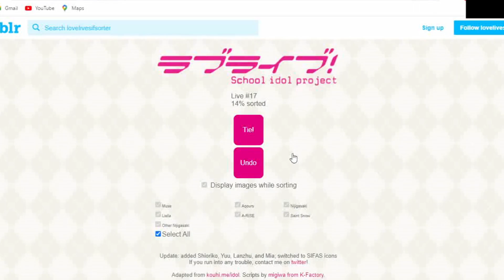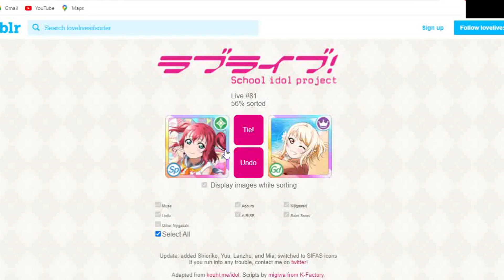【LoveLive!】聖誕沒影片能出怎麼辦... 當然是發廢片啊